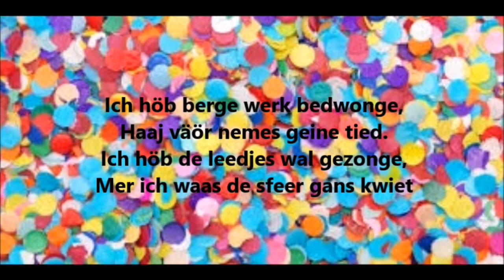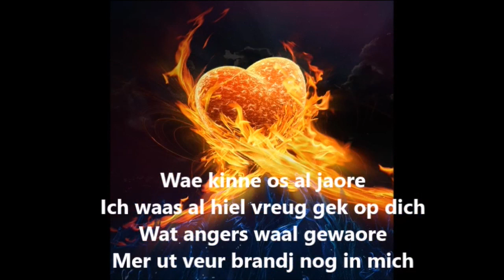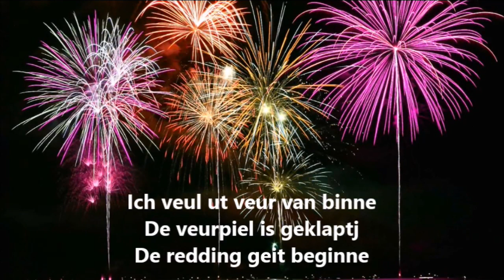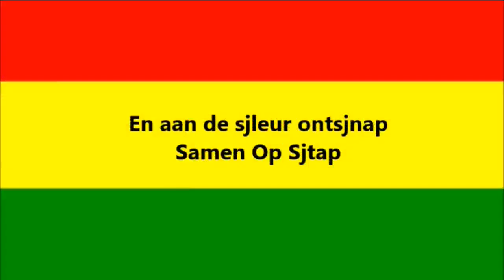Laotj Os Mer Gewaere - SOS (LVK 2017 inzending)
Laotj Os Mer Gewaere - SOS (LVK 2017 inzending) Meer clips op